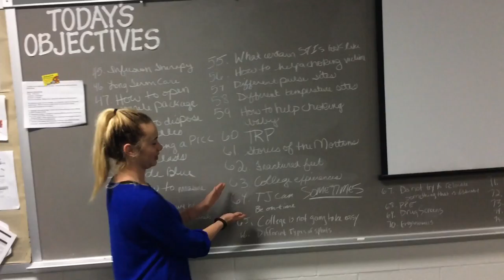TrojanTV Episode 6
This video is about TrojanTV Episode 6